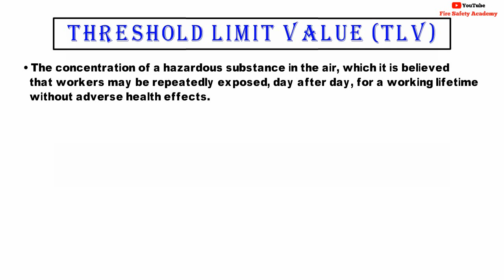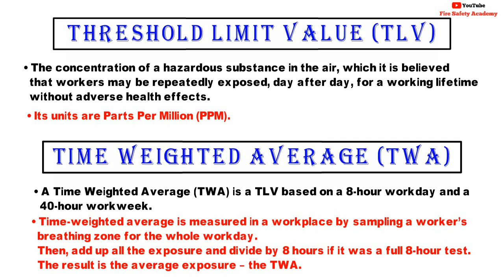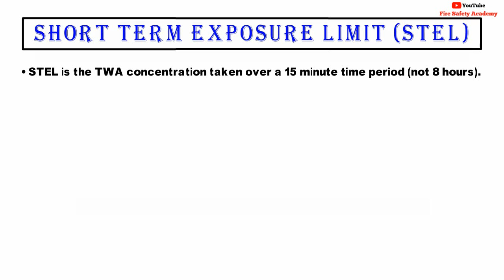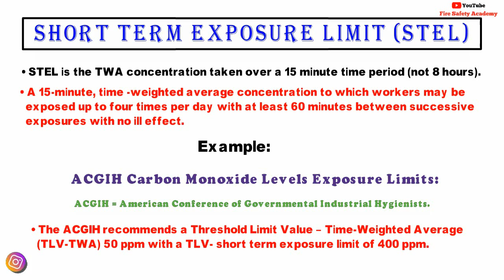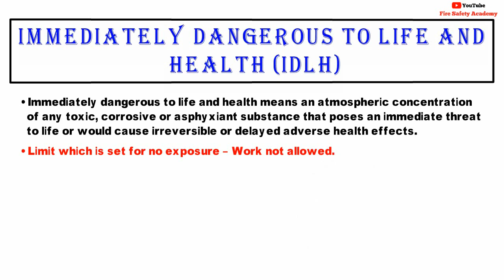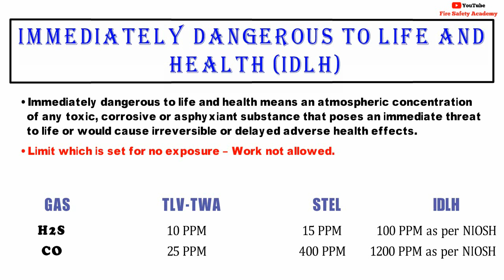What is TLV-TWA | TLV-STEL | IDLH | Threshold Limit Value in Hindi | Short Term Exposure Limit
What is TLV-TWA | TLA-STEL | IDLH | Threshold Limit Value in Hindi | Short Term Exposure Limit in Hindi

The exposure to health hazards can lead to diseases and illnesses that can manifest either immediately or after a long period of time after the exposure has stopped. Since these diseases are a consequence of exposure to hazards present in the work place, they are known as occupational diseases.
In this video we will discuss about following topics : What is the difference between TLV-TWA and TLV STEL?, What is TLV and STEL?, What does TLV mean?, What is STEL value?, How is STEL calculated?, What is TWA STEL?, Who sets TLV?, What is TLV of H2S?, How is TLV measured?, How is TWA calculated?, What is IDLH value?, Tlv-stel definition, How to calculate tlv-twa, Tlv-twa meaning, Rel stel, Factors affecting threshold limit value, Threshold limit value - time weighted average etc.

If you have any Doubts regarding this topic Feel free to Drop a Comment in the Comment Box.

► Hazard vs Risk in Hindi | Difference Between Hazard and Risk | Fire Safety Academy